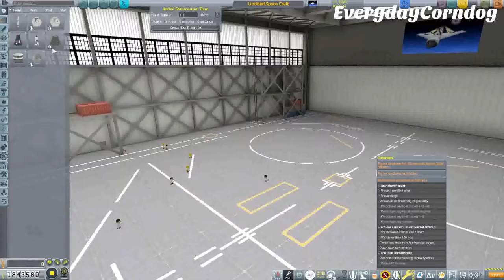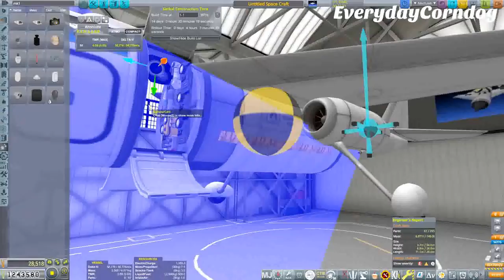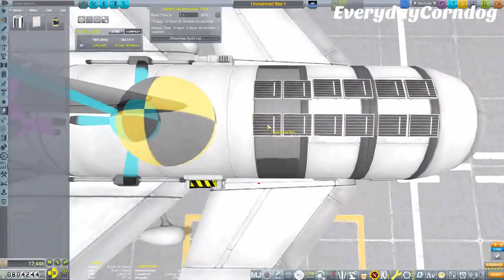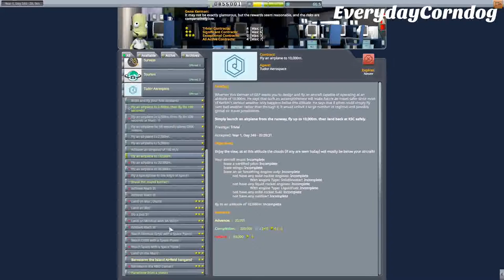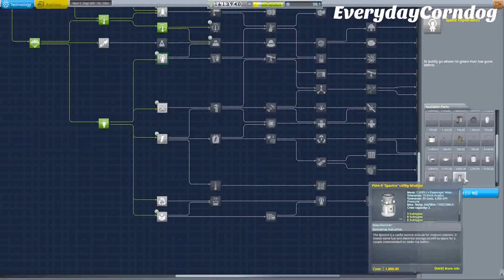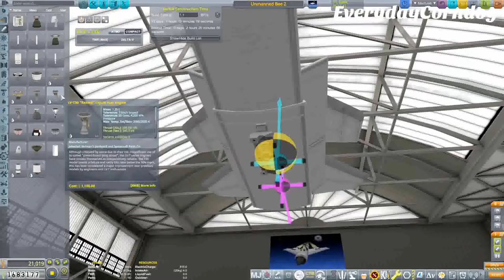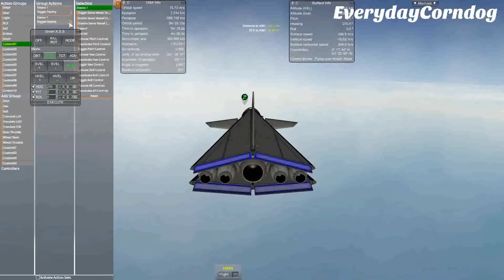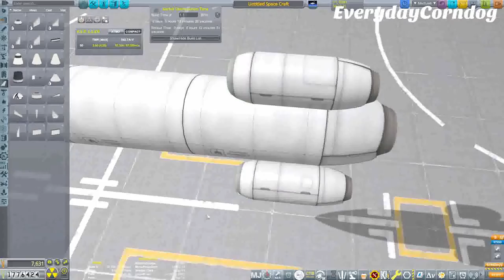Kerbal Space Program | Plane Only Career Mode Ep. 2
I streamed this on Twitch, but you missed it!